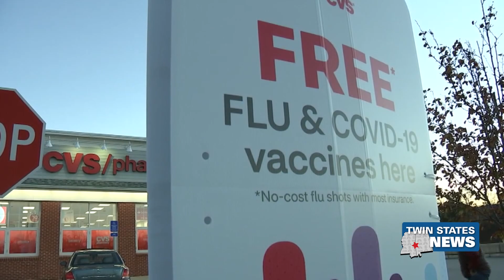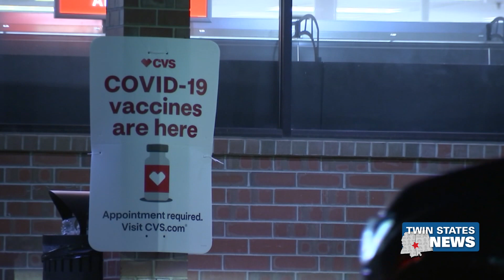Shortage In Home Covid Tests During Holidays